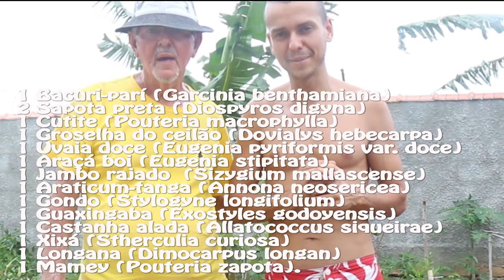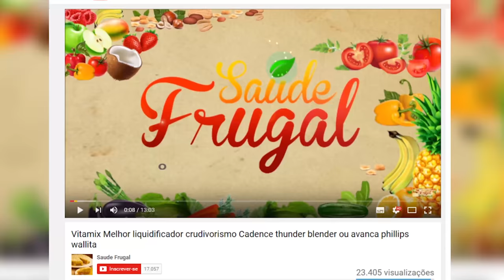SITIO FRUTAS RARAS MUDAS DE FRUTIFERAS EXÓTICAS HELTON JOSUÉ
Eduardo Corassa, do site Saúde Frugal, visita o sítio frutas raras, a maior coleção de frutíferas do Brasil e uma das maiores do mundo. Com mais de mil diferentes espécies, Helton Josué mantém um lindo trabalho em prol do futuro da humanidade, ao preservar espécies raras que podem ser extintas devido a irresponsabilidade do homem.

Jejum - A cirurgia da natureza, Vivendo de frutas, A cura pela alimentação vegetal e atletas veganos!